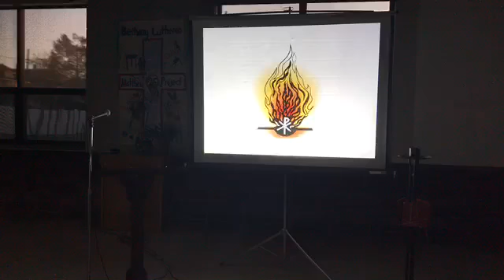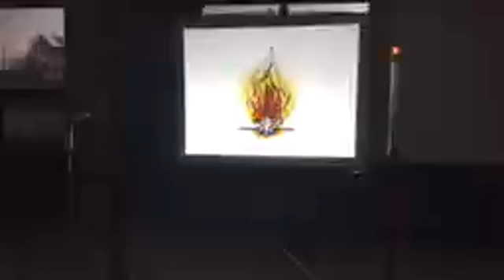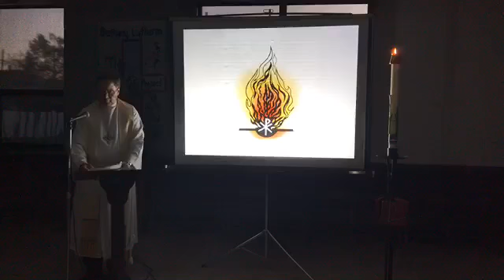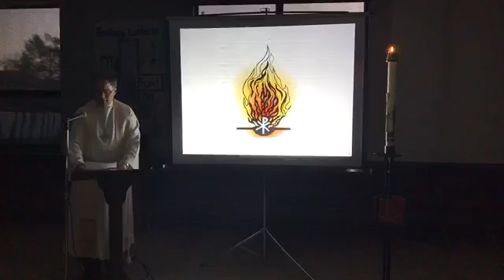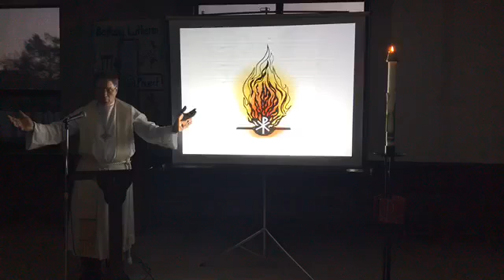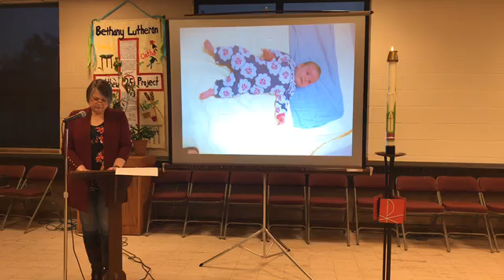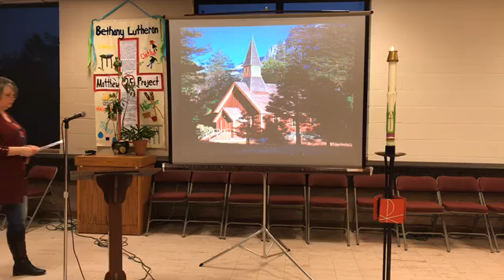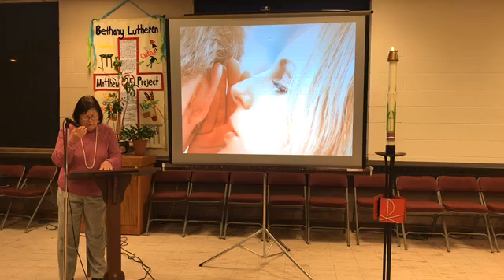Easter Vigil April 11